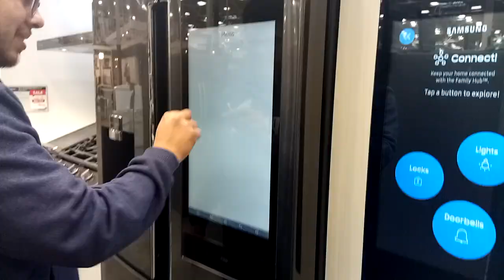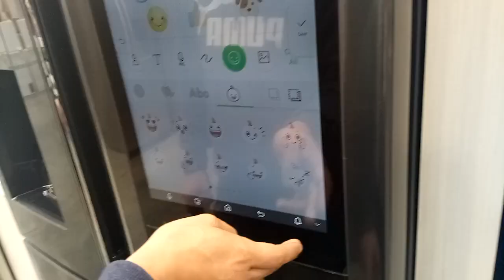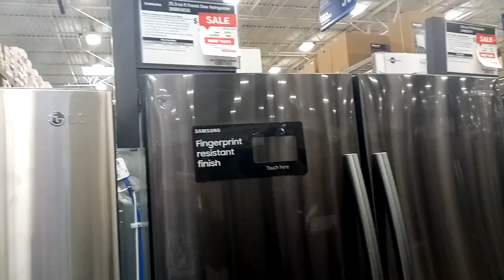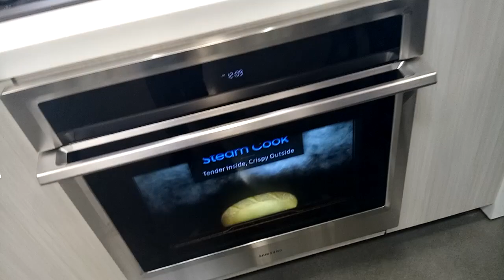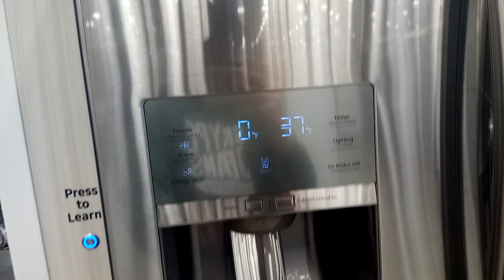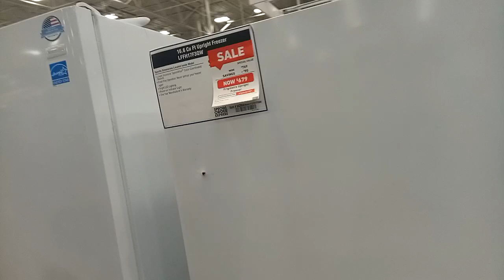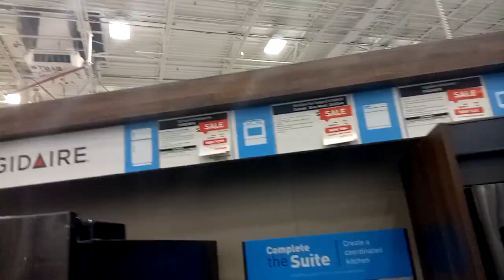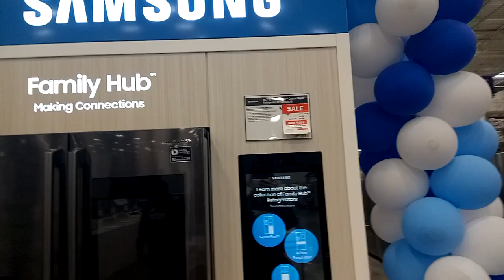Eletrodomésticos Nos Estados Unidos - Geladeira TOP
Mostrando Eletrodomésticos nos Estados Unidos, Geladeira da Samsung Family Hub.